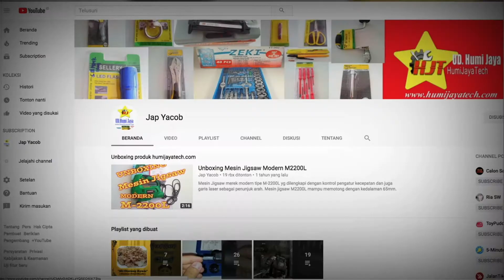GRATIS Edisi Lebaran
UD.Humi Jaya
Jl.Bhaskara Selatan D-22
Surabaya
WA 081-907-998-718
Buka :
Hari Senin - Sabtu
Jam 08.00 s.d jam 17.00